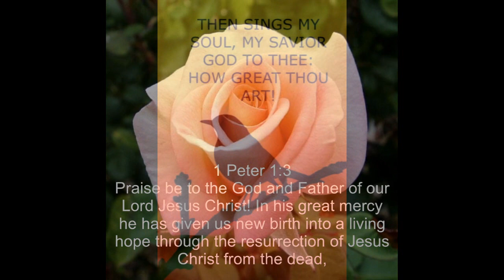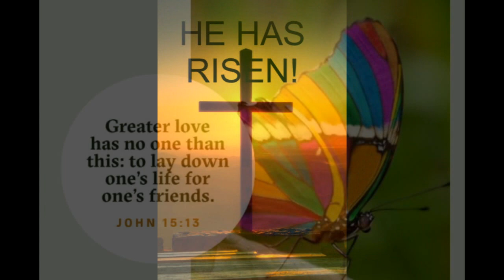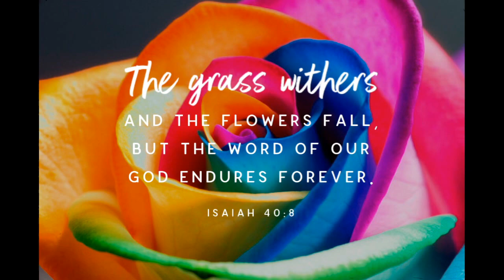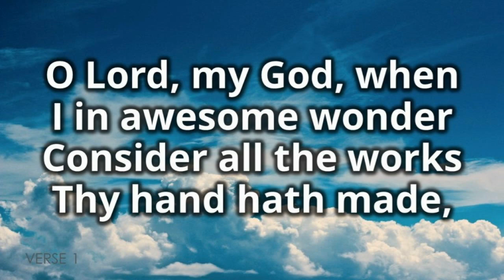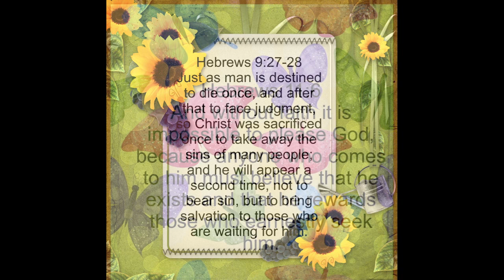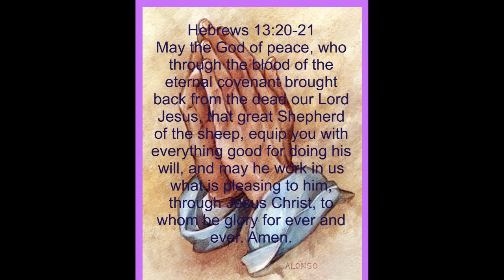And Can It Be That I Should Gain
I love my Loving Lord Jesus very much.
1. And can it be that I should gain
An interest in the Saviour’s blood?

2. ’Tis mystery all: th’Immortal dies:
Who can explore His strange design?
In vain the firstborn seraph tries
To sound the depths of love divine.
’Tis mercy all! Let earth adore,
Let angel minds inquire no more.

3. He left His Father’s throne above

4. Long my imprisoned spirit lay,
Fast bound in sin and nature’s night;
Thine eye diffused a quickening ray—
I woke, the dungeon flamed with light;
My chains fell off, my heart was free,
I rose, went forth, and followed Thee.

5. No condemnation now I dread;